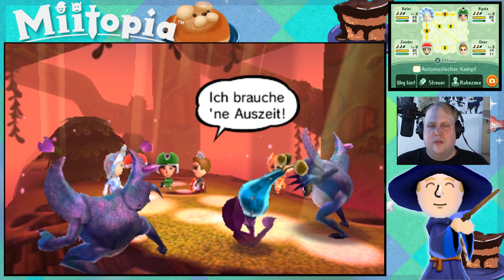ONE HIT Wonder - MiiTopia - #42 - Balui - Nintendo 3DS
Gerne könnt Ihr mit mir in den Kommentaren über das Spiel diskutieren. Vielen Dank ♥

► DAS IST MIITOPIA: ◄

EINE WELT VOLLER BEKANNTER GESICHTER
Bei „Miitopia“ ist jeder ein Mii! Ob es um den furchtlosen Helden, die schöne Prinzessin oder sogar den bösen Dunklen Fürsten geht, du bestimmst, wer in deinem Abenteuer die Hauptrolle spielt. So kannst du mit deinen besten Kumpels einen Kampf bestreiten, Opa zum König machen oder deine Mama den Bösewicht spielen lassen. Du hast es in der Hand

➤ Vollständiger Name: Miitopia
➤ System: Nintendo 3DS
➤ Genre: RPG / Role-Playing-Game / Strategie / Geschicklichkeit / Action-Adventure

► TWITTER, INSTAGRAM UND CO. ◄

Und jetzt viel Spaß mit dem Video ihr